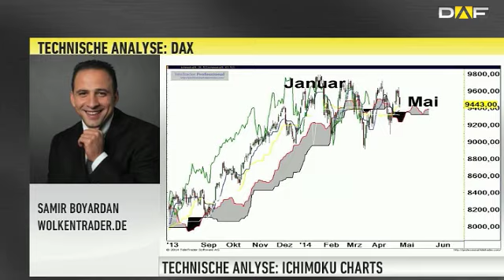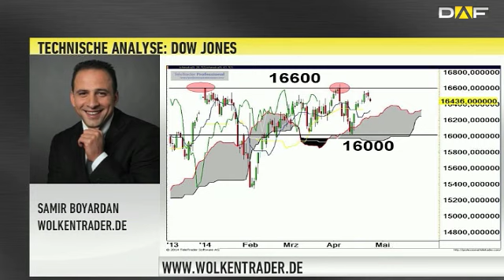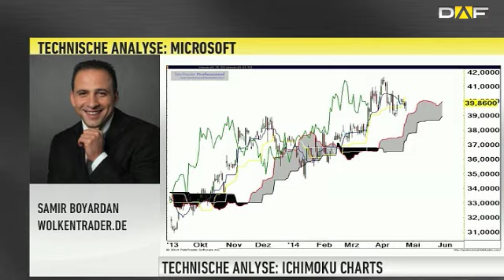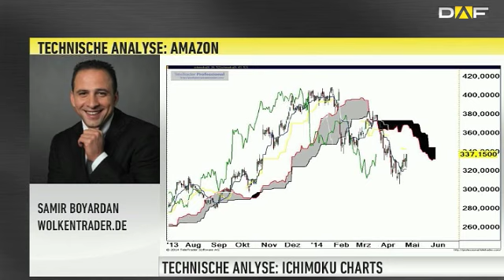Wolkentrader Boyardan: "Erwarte stärkere DAX-Korrektur"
Der DAX hat am Freitag deutliche Verluste hinnehmen müssen. Vor allem die politischen Börsen sorgen mit der Ukraine-Krise derzeit für deutliche Belastungen. Welche charttechnische Entwicklung zu erwarten ist, das analysiert Wolkentrader Samir Boyardan in diesem Interview.